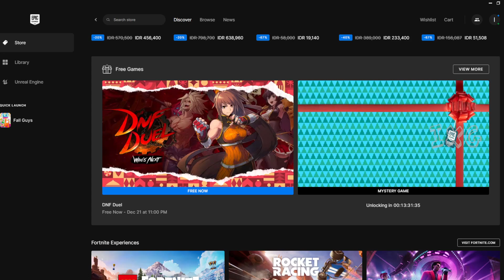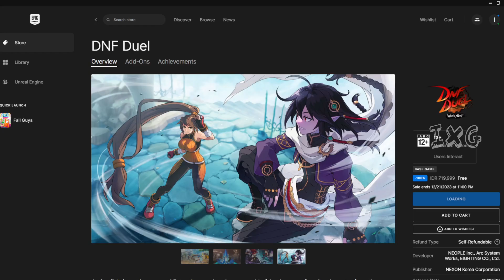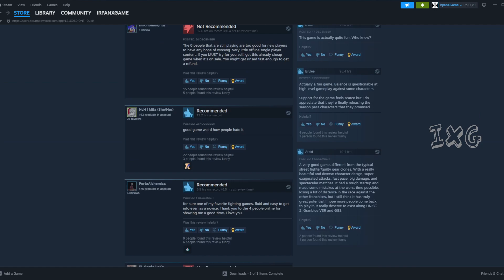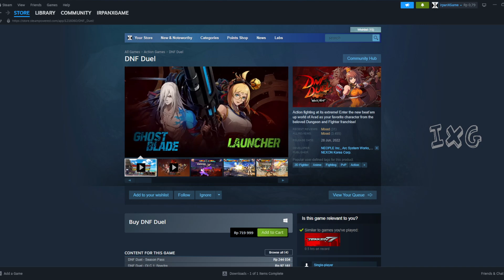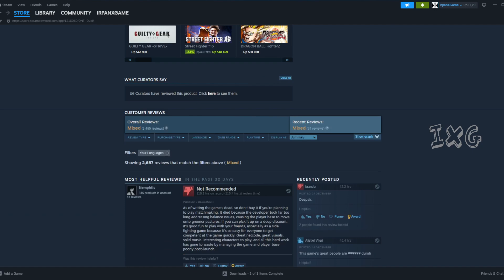Buruan Cuman sampai Hari ini Game 700rb GRATISS!! | DNF Duel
Ada yang sudah mainn??

EPICGAME